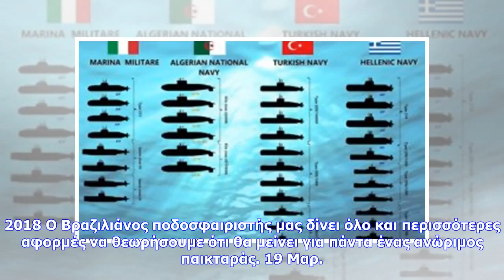Εκτακτες ειδήσεις | Έφυγαν μπουκάλια στα επίσημα του Αλεξανδρείου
"Έφυγαν" μπουκάλια στα επίσημα του Αλεξανδρείου Μετά το φινάλε του ντέρμπι Άρης - ΠΑΟΚ, υπήρξε ένταση στα επίσημα του Αλεξανδρείου, με τους φίλους του Άρη να πετούν μπουκάλια στο σημείο που κάθονταν οι άνθρωποι των φλοξενούμενων. Ένας εξ αυτών ανταπέδωσε και λίγο έλειψε να ξεφύγει η κατάσταση. Λίγα λεπτά μετά την ολοκλήρωση της αναμέτρησης, κάποιοι φίλοι των "κίτρινων" πέταξαν μπουκάλια στα επίσημα, στο σημείο που κάθονταν οι άνθρωποι του "δικεφάλου". Το πράγμα δεν έμεινε εκεί όμως, αφού μέλος τ...